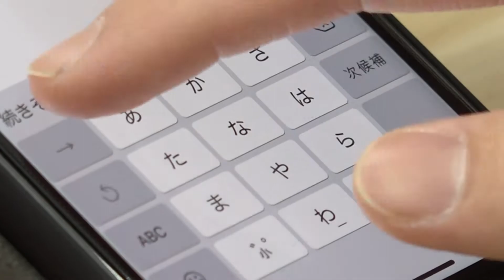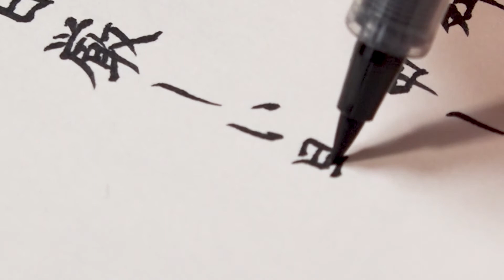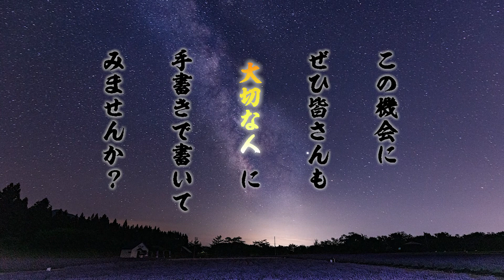AV0211 手で伝える想いやり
「手で書く」をテーマとした、映像作品です。今現在、パソコンやスマホで文字を打つことが多くなり、なかなか手で書く機会が少なくなりつつある現状で、手で書く良さや文字の魅力などを映像を通じて伝えたいと思い制作しました。小学校の頃から続けてきた書道。専門学校で学んだ映像。これを見て、手書きに興味を持って頂ければ幸いです。

宇都宮メディア・アーツ専門学校
令和２年度　卒業制作